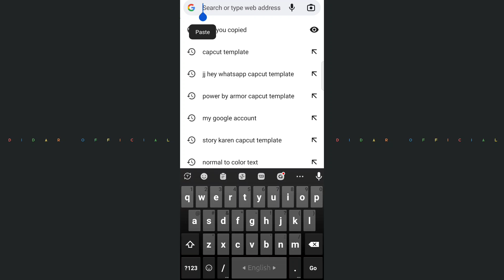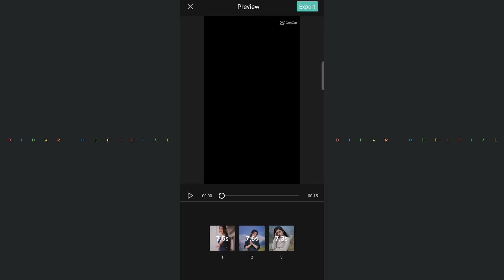Capcut new trending template power by armor | Capcut dj template